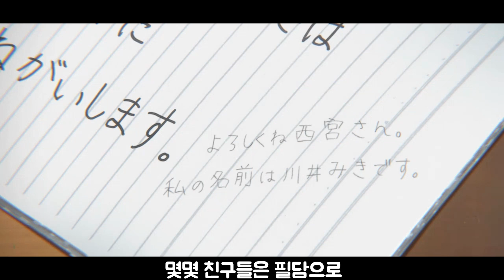우리 반에 청각 장애인이 전학 왔다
애니제목 : 목소리의 형태
라프텔에서 시청하실 수 있습니다!